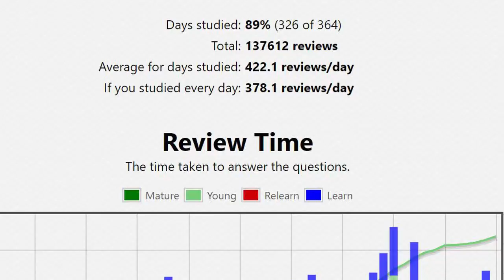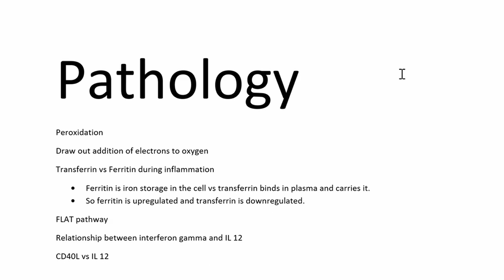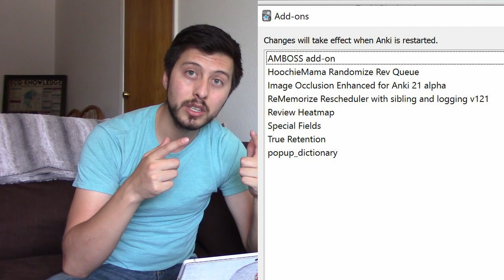1 YEAR OF ANKI: How I use ANKI, TIPS AND ADVICE, ADDONS, PROS and CONS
Been grinding on ANKI for a year now and here are my tips. Also hid a "TURBO LEARNING METHOD" in the video.